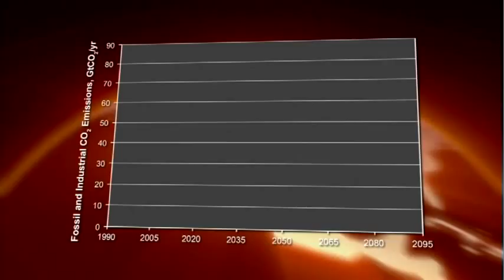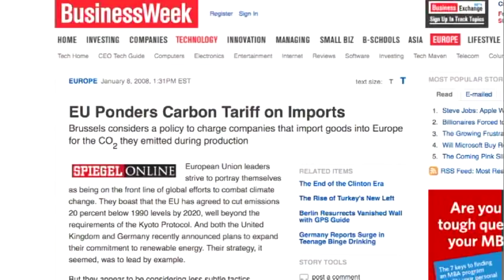Straight Talk on Global Warming (Part 9 of 10): A Moral Issue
Competitive Enterprise Institute Senior Fellow Marlo Lewis presents straight talk about global warming and why its a moral issue in this excerpt from his documentary Policy Peril: Why Global Warming Policies Are More Dangerous Than Global Warming Itself. The ninth in a ten-part series.